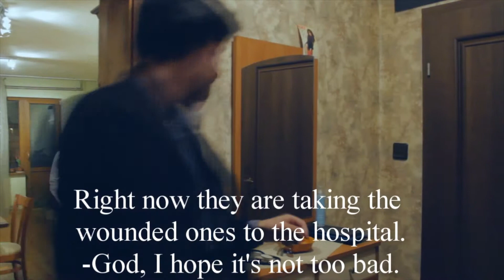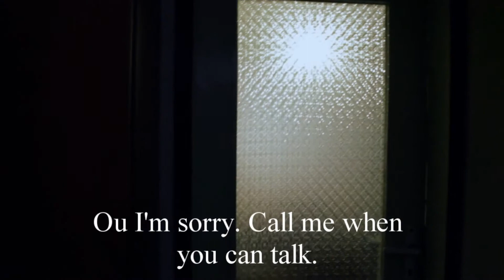LETS FLOAT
This little short was inspired by the scene in the movie IT. I really think that if this movie is done again, now... someone can make an insane psychological horror story. But I really didn't like the scene with that balloon from the movie. I always thought that the voices from the drains were chocking on the upcoming blood.

 Well this one is for this Saturday. Come back here next Saturday for a brand new thing that shows you people in bare state.